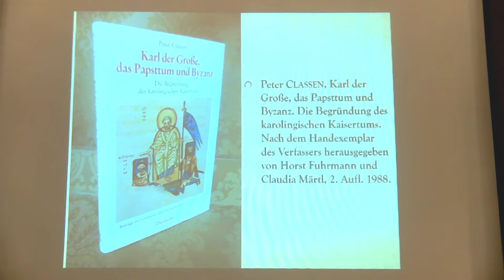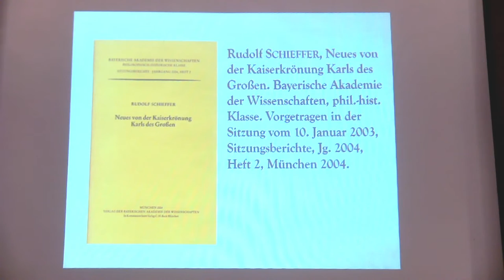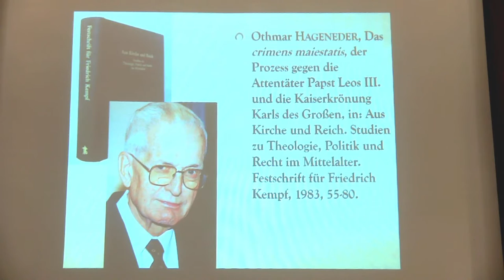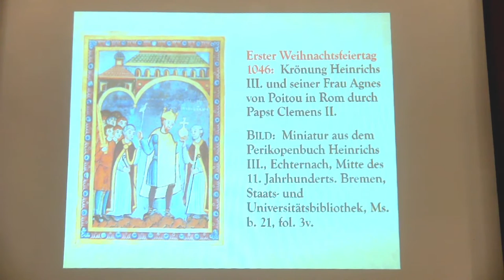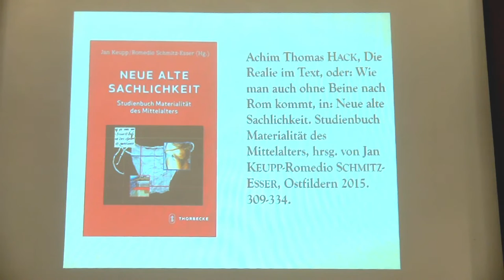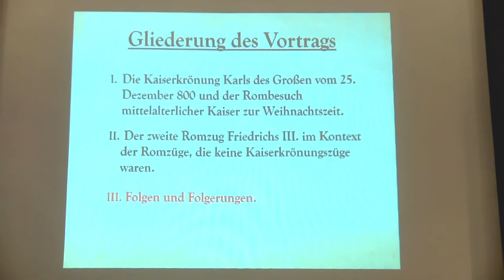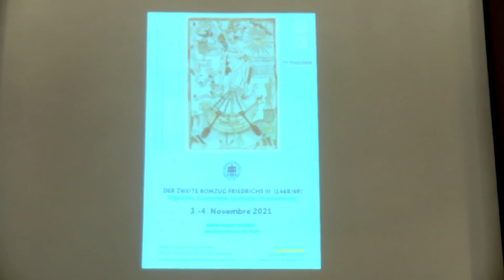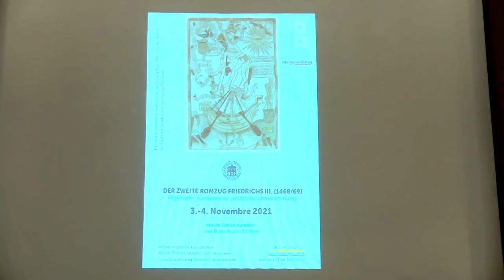DER ZWEITE ROMZUG FRIEDRICHS III. (1468/69) 4 Novembre - 5 parte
17:45 PROF. DR. MARTIN WAGENDORFER (München, LMU) Zusammenfassung